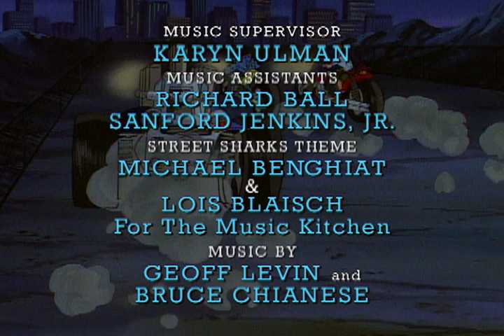JURASSIC SHARK | Street Sharks | EP014 | Cartoons for Kids | WildBrain Vault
Jab and Streex are sent back in time in two different eras by Dr. Paradigm's time machine called the Time Slammer. Back in the present, Slammu, Ripster, and Bends have to deal with Dr. Piranoid's Seaviates who are now joined by Shrimp Louie. With the help of some Atlanteans, Jab is able to travel in time to save his brother Streex.